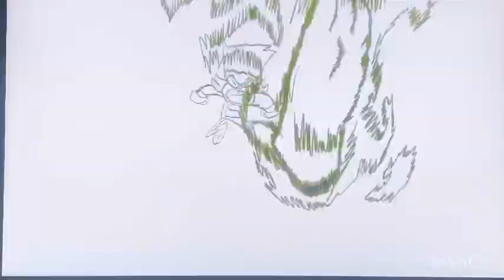Plaza short barrels &￼ craters okko cartoonnetwork @SandraRivasArt ￼￼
Next ok ko video